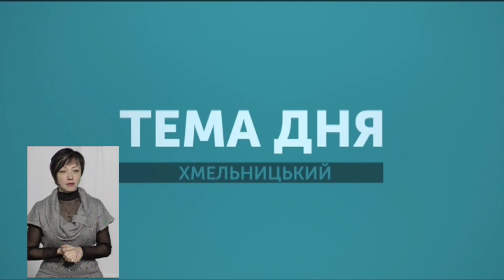ТЕМА ДНЯ 31 01 2019 Гроші – в коробочку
Гроші - в коробочку. Або як з'ясувати кому допоможуть ваші пожертви?  Наші експерти: голова ГО Центр Стратегічних Ініціатив Наталія Шмурікова і головні спеціалісти відділів Головного територіального управління юстиції у Хмельницькій області Олена Ковальчукта Наталія Заяць.